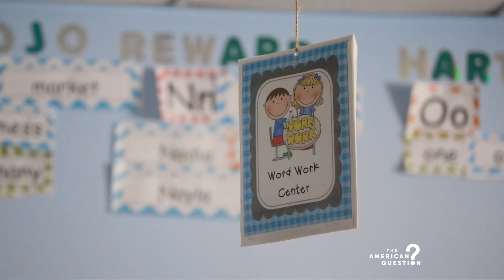"Who has the resources?" Erinn Reed on Economics from The American Question (2024) | Film Clip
The American Question delves into the heart of a divided America, exploring the historical and contemporary factors that have eroded our trust in our neighbors, communities, institutions, and government. The film takes viewers on a journey from historical empires to pivotal moments in modern America, through an independent team’s eight-year mission to discover the forces that shaped our now divided society.

Sharing personal stories from diverse Americans in swing state communities in Pennsylvania and Michigan, and analysis from leading political scientists and historians, the film uncovers how economic shifts like globalization and the atrophy of local communities have fragmented the national identity.

With input from numerous experts, including Colin Woodard (American Nations), Amy Chua (Day of Empire), Yuval Levin (The Fractured Republic), Tania Israel (Beyond Your Bubble), and narrated by political analyst, Guy Tal Seemann, The American Question seeks to answer the pressing question: can America rediscover its unifying values and restore trust among its people?

From acclaimed director James Kicklighter (The Sound of Identity), The American Question is produced by Guy Seemann, p.g.a. & James Kicklighter, p.g.a., with executive producer S. Asher Gelman (Sabbath Queen, Afterglow). The director of photography is Jonathan Pope (Emmy® Award Nominee, The Social Dilemma), edited by Mohamed El Manasterly (Emmy® Award Winner, "Welcome to Wrexham," The Square), James Kicklighter, J.D. Sievertson, ACE ("The Chi," "Cosmos") and Carlos Puga (Emmy® Award Winner, “True Life"), featuring an original score by Nicolas Repetto (The Sound of Identity, A Run for More) and original animation by Filmograph (Beetlejuice, Beetlejuice, Joker: Folie à Deux, John Wick).